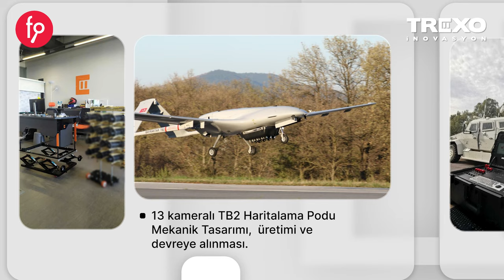Trexo | Paya Dayalı Kitle Fonlama Kampanyası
YouTuberlar başta olmak üzere, profesyonel ve amatör video içerik üreticilerine yönelik yenilikçi çözümler geliştiren girişim.

Bu kampanyaya Haluk BAYRAKTAR 500.000 TL, Hakkı ALKAN 50.000 TL ve Hakan YILDIZ 100.000 TL yatırım yaparak katılma kararı almıştır.

Yatırım turumuz 14 Kasım 2024 Perşembe günü saat 10:00 ‘da başlayacak ve 30 Aralık 2024 Pazartesi günü saat 23:59’da sona erecektir. Toplam kampanya süresi 46 Gündür.
Bu kampanyada asgari yatırım tutarı 500 TL olarak belirlenmiştir.

Ön talep oluşturarak yatırım turunda en az bildirdiği ön talep tutarı kadar yatırımı kampanyanın ilk 15 (on beş) günü içerisinde yapan yatırımcılara yatırım tutarlarına verilecek paylara ek olarak %10 ilave bedelsiz pay verilecektir. Bu kampanya 15 gün ile sınırlı olacaktır.
Ön talep yapılıp yapılmadığına bakılmaksızın yatırım turunun başlama tarihi itibari ile ilk 15 gün içerisinde EFT veya Kredi Kartı ile;
En az 500 ₺ - 7.499 ₺ aralığında yatırım yapan yatırımcıların yatırım tutarlarına verilecek paylara ek olarak ilave %15 bedelsiz pay ve 3 ay boyunca web sitemiz üzerinden yapacakları tüm alışverişlerde %10 indirim,
En az 7.500 ₺ - 24.999 ₺ aralığında yatırım yapan yatırımcıların yatırım tutarlarına verilecek paylara ek olarak ilave %20 bedelsiz pay ve 3 ay boyunca web sitemiz üzerinden yapacakları tüm alışverişlerde %15 indirim,
En az 25.000 ₺ ve 249.999 ₺ aralığında yatırım yapan yatırımcıların yatırım tutarlarına verilecek paylara ek olarak ilave %25 bedelsiz pay ve 3 ay boyunca web sitemiz üzerinden yapacakları tüm alışverişlerde %20 indirim,
En az 250.000 ₺ ve 999.999 ₺ aralığında yatırım yapan yatırımcıların yatırım tutarlarına verilecek paylara ek olarak ilave %30 bedelsiz pay ve 3 ay boyunca web sitemiz üzerinden yapacakları tek seferlik alışverişlerde %25 indirim hediye edilecektir.
En az 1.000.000 ₺ ve üzeri yatırım yapan aralığında yatırım yapan yatırımcıların yatırım tutarlarına verilecek paylara ek olarak ilave %35 bedelsiz pay ve 3 ay boyunca web sitemiz üzerinden yapacakları tek seferlik alışverişlerde %30 indirim hediye edilecektir. Bu kampanya 15 gün ile sınırlı olacaktır.